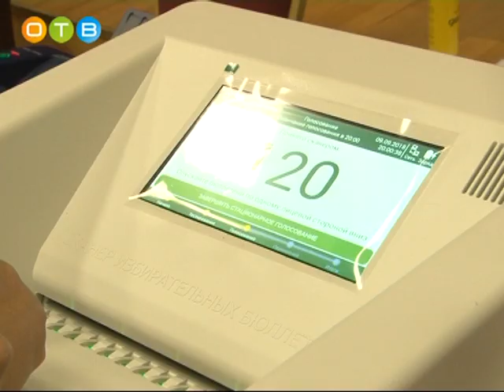Встреча Андрея Воробьева с волонтерами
После закрытия избирательных участков действующий губернатор Андрей Воробьев посетил штаб волонтеров, расположенный в Волейбольном центре, чтобы поблагодарить тех, кто принимал участие в выборах.